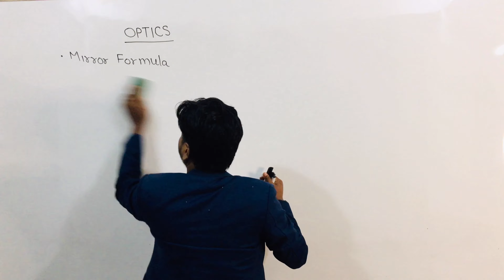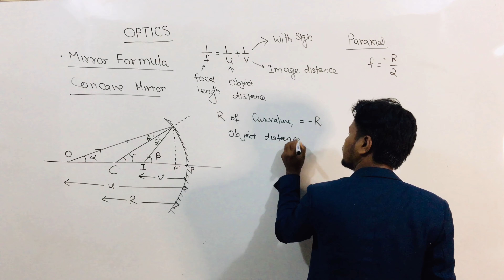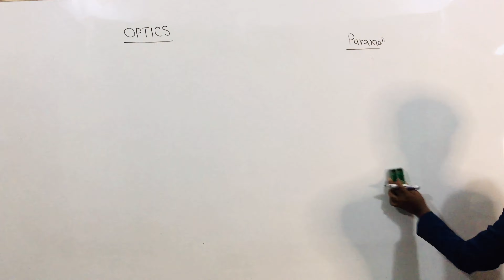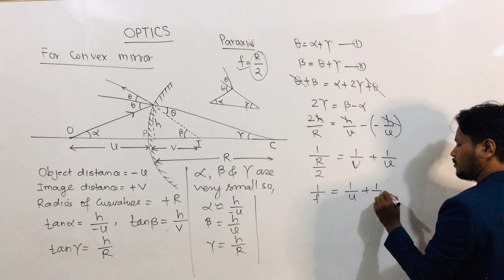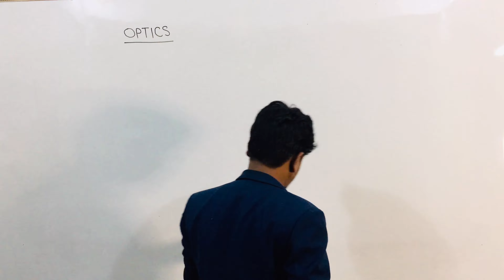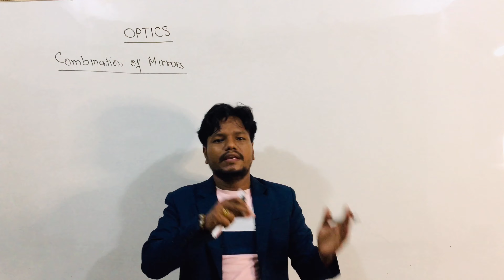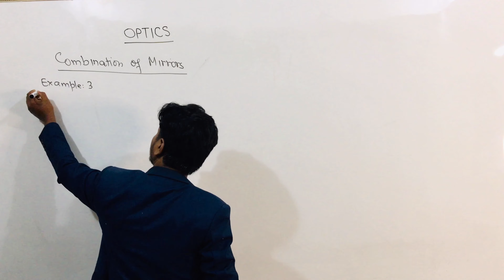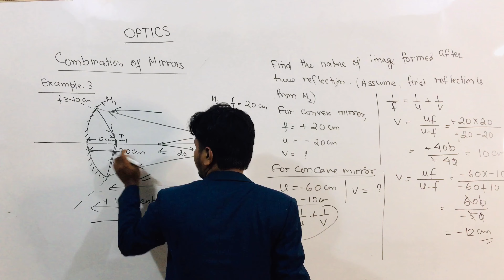Optics 3 | Mirror Formula | Linear Magnification | Combination of Mirrors | NEB Class 11 | MOE | KU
Optics 3 | Mirror Formula | Linear Magnification | Combination of Mirrors | NEB Class 11 | MOE | KU | IOE | BPKIHS | IOM | Advanced |
Lecturer : Basanta Rajbanshi
                  M.Sc.(Physics), M.A., B.Ed., TU, 10 years+ teaching experienced
Camera/ Light: Anima Singh
Special Thanks to:
Anima Rajbanshi
Loyalty Academy College, Budhanilakantha
Kamyak School, +2 , Bagbazar
Celebration College, Kathmandu
MBM College, New Baneshwor
Campian College, Lalitpur
BVS, Naxal
All Teachers and Students of different schools and colleges and Well wishers